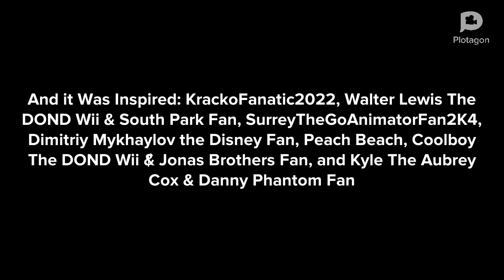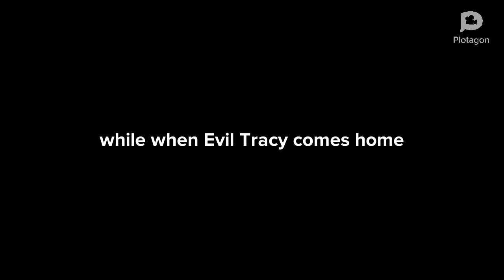Evil Traci Makes A Storm At The Beach/ Grounded (Ft @SadieAnimations1997 )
it's Was Inspired by @StarHunter2K4 ,@walterlewisthedondwiiannoy7852 ,@TCLE1735 ,@cool_mations ,@DimitriyMykhaylovDisneyFan2006 ,@TiramistuOfficial , and @🥥Kyle The Aubrey Cox & Danny Phantom Fan🏝